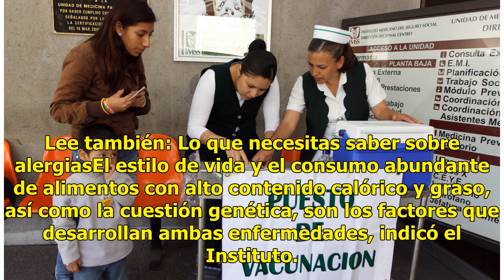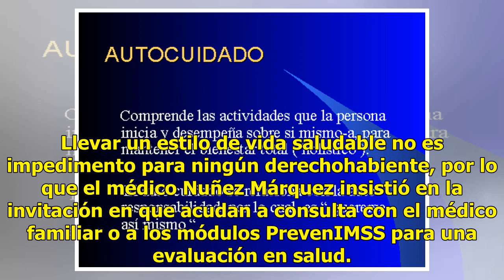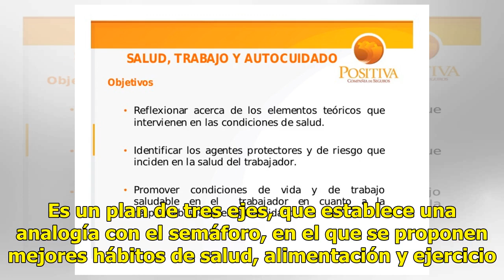Autocuidado de la salud para su prevención es tu responsabilidad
Chilpancingo.- Los padecimientos crónico degenerativos, diabetes e hipertensión, se mantienen como los primeros motivos de consulta en las Unidades de Medicina Familiar (UMF´s) del IMSS en Guerrero, por lo que se recomienda iniciar acciones de autocuidado de la salud para su prevención o atención. L...